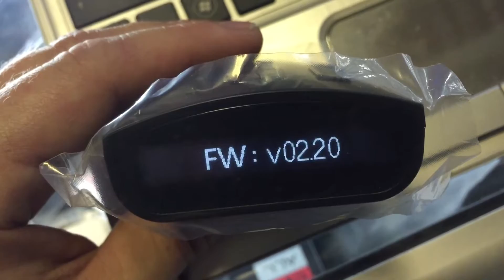Мини голос Монако глюк с шипением